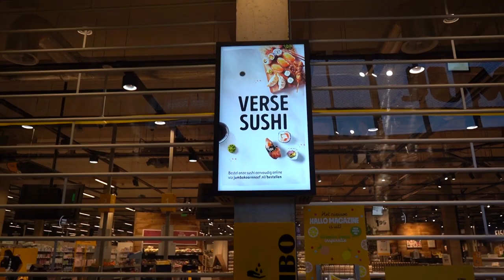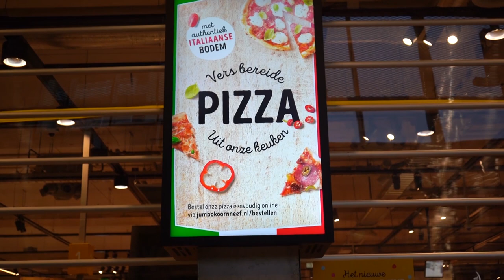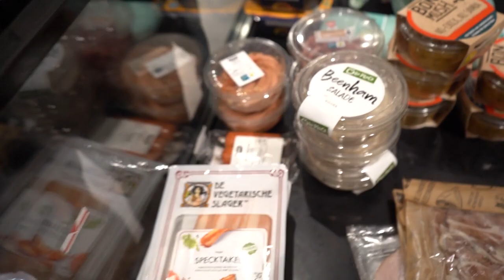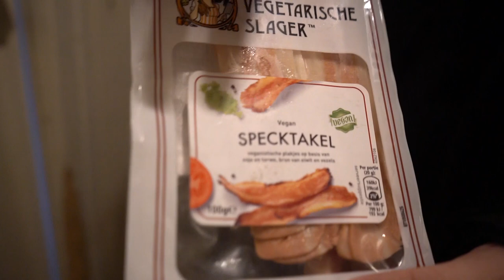de waarde aard van lady zien